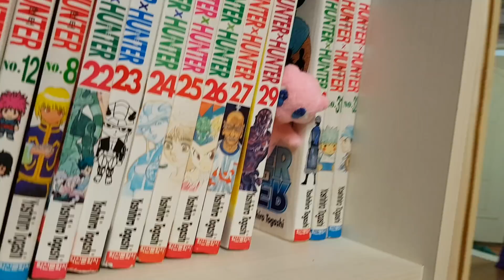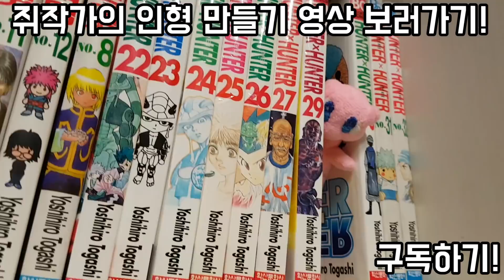병맛 포켓몬 인형 상황극 - 공포의 사이코 닥터와 뮤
쥐작가의 영상을 시청자분들이 직접 자막을 달수있도록 허가해두었습니다.
영어에 능통하신분, 일어에 능통하신분. 쥐작가 영상을 번역하여 전세계의 사람들이 쥐작가 유튜브를 즐길수 있도록 도와주세요